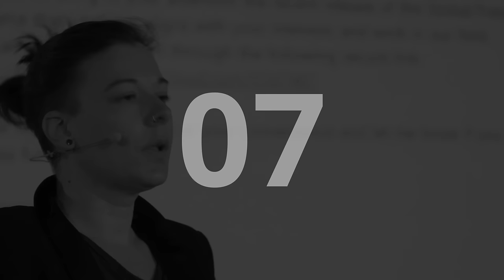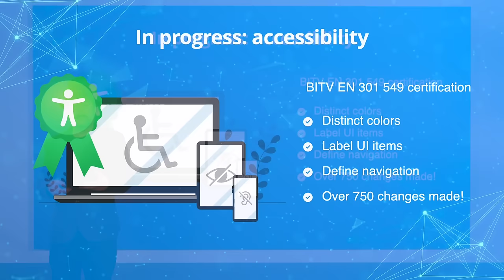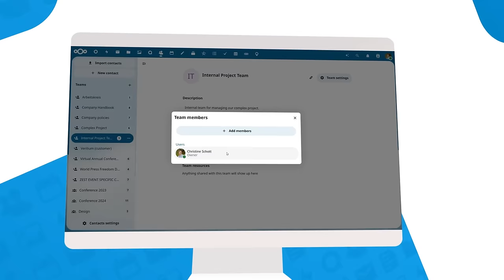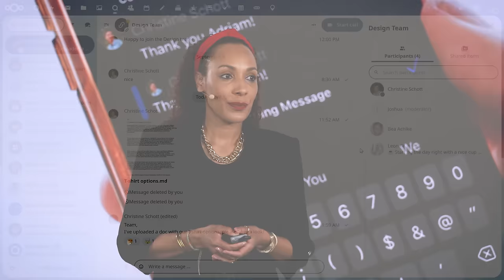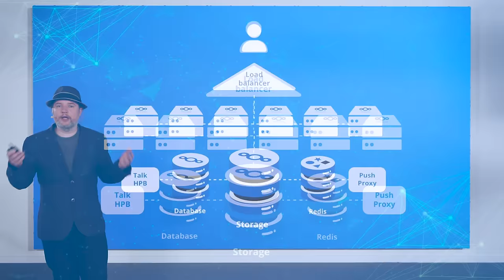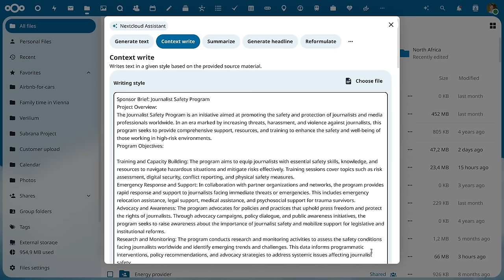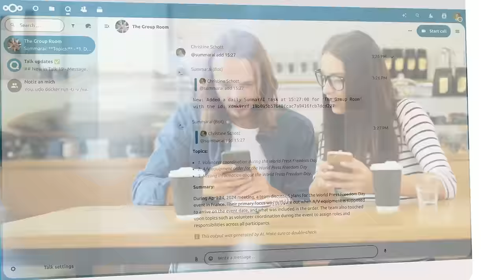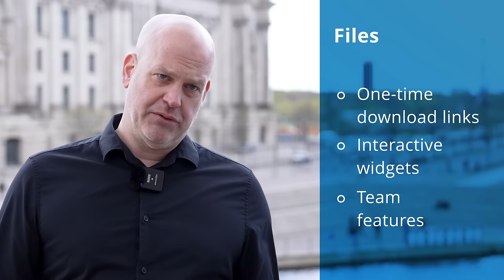Introducing Nextcloud Hub 8: Nextcloud AI Assistant 2.0, Context Chat, and Teams 🎉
Introducing Nextcloud Hub 8 - the most advanced on-premises collaboration platform in the world!

Join us as we introduce Nextcloud Assistant 2.0, with our new local content-aware AI features in Context Chat and Context Write. ✨

Also new in Nextcloud Hub 8:
🧑🏽‍🤝‍🧑🏿 new collaborative dynamics with Nextcloud Teams
👁️‍🗨️ Talk's new message editing and federated chatting
📨 AI-powered reply suggestions and UI improvements in Mail
🎉 BITV 2.0 accessibility certification for Nextcloud Enterprise
🚀 incredible improvements in Tables including new Tables Apps
🦾 more automations in Forms,
✒️ major performance updates in Office,

... and many other features are waiting for you in Nextcloud Hub 8 🚀

Regain control over your time with Nextcloud Hub 8:
We are sure Hub 8 delivers the solutions you need to foster efficiency, collaboration and productivity - without losing control over your data!

Chapters
00:00 Introduction
01:15 Nextcloud's core values
02:22 Nextcloud Hub: from home to the public sector!

Nextcloud Files:
03:06 Nextcloud Files: Personal Files, inline file editing
05:24 Smart Picker, interactive widgets, QR codes sharing
06:15 Photos folders
06:55 What's New dialogue, App Store Discover
07:27 Accessibility: BITV certification

Nextcloud Groupware:
08:26 Intro, Nextcloud Mail
09:16 Suggested Email Replies & Availability
10:32 Overview: Nextcloud Groupware

Nextcloud Office and Collaboration:
12:35 Nextcloud Office and Collaboration
13:41 Teams: Groups and shared resources
14:29 Real-time collaboration
16:23 Nextcloud Tables: No-code apps
18:38 Performance improvements, PDF and interoperability

Nextcloud Talk:
20:32 Nextcloud Talk: Message editing, Markdown formatting
21:50 In-call polls, interactive widgets
22:44 Federated chats and data sovereignty
23:56 Overview: Nextcloud Talk

Nextcloud AI:
26:58 Global Scale: Performance and scalability
30:13 Nextcloud AI: Ethical AI Ratings
31:36 Open source and local AI
32:46 Nextcloud Assistant 2.0
36:16 Context Chat: context-aware local AI chat for your documents
37:30 Nextcloud Assistant on mobile clients
38:02 Support for Custom LLMs, GPUs, AI-as-a-Service
38:53 Overview: Nextcloud AI

Integrations & Development:
43:17 Integrations: Microsoft, Paperless-ngx
44:38 Apps: Build with Nextcloud

Summary and Testimonials:
48:27 Frank's Summary
49:36 Testimonial: Andreas Klotz @ Helmholtz Federated IT Services
52:53 Testimonial: Sven Thomsen @ Schleswig-Holstein
55:32 Testimonial: Vincent Fouquet - SIB

Featuring:
Frank Karlitschek - Founder and CEO
Jos Poortvliet - Co-founder and Director Marketing
Anna Larch - Software Engineer, Groupware team
Nimisha Vijay - User Experience and Interface Designer
Jocelyne Royer - Director Marketing
Marcel Scherello - Sales Engineer